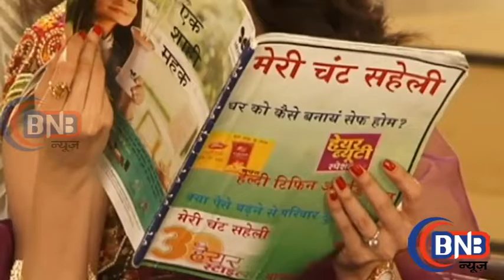Serial Bhabi Ji Ghar Par Hai Exclusive Interview With Saumya Tandon As Anita Bhabi & On Location Sho